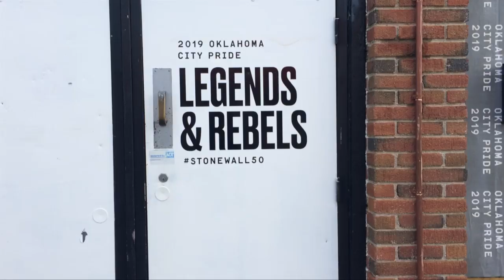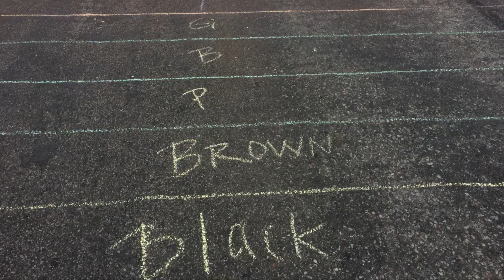Volunteers paint LGBTQ flag on street ahead of parade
A group of volunteers arrived in the 39th street district early Friday morning to paint a large rainbow flag on the street ahead of the OKC Pride Parade.